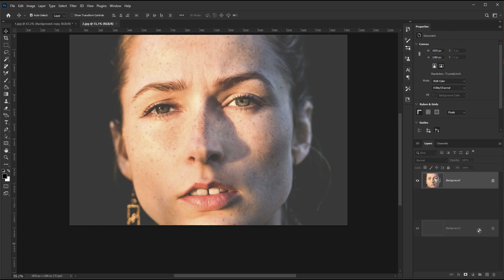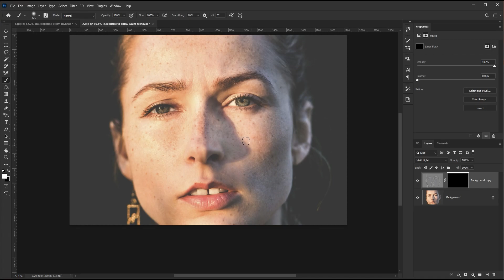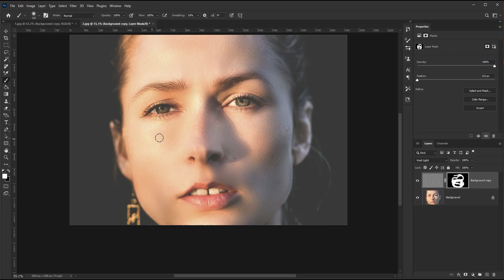Как сделать ретушь фотографии в Photoshop. Быстрая коррекция фотографии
В этом видеоуроке покажу Вам, как легко и быстро сделать ретушь фотографии в Photoshop. Быстрая коррекция и обработка всегда может выручить и придать фотографиям новый вид.